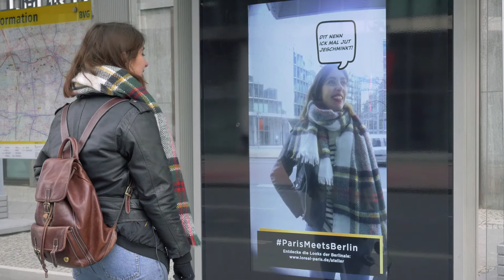SENSAPE Mindreader: How Augmented Reality Is Transforming Marketing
Do you want to see how augmented reality can be used to attract customers outdoors? Then check out this video of the Sensape Mindreader in action.

The Sensape Mindreader is a great example of how businesses can use augmented reality to engage with potential customers. In this video, you will see how Sensape's technology was used to attract customers at the Berlinale film festival in 2017.

If you are interested in learning more about how businesses can use augmented reality, then be sure to check out this video.